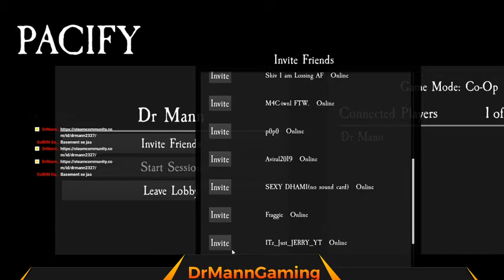STREAM #10: PACIFY LIVE STREAM | Dr.Mann Gaming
This is Pacify from our side ! Enjoy the live stream and commentary!!